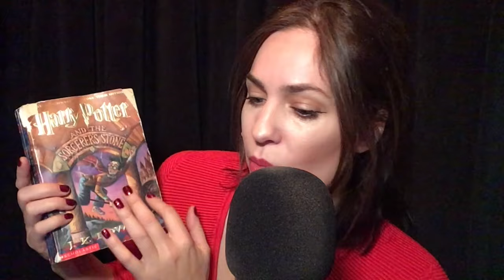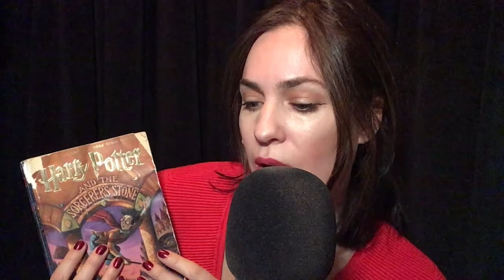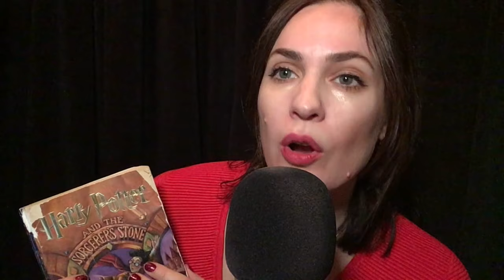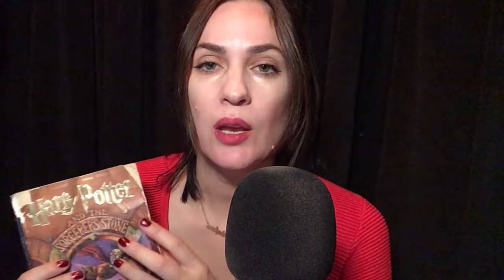ASMR | Very Close Up Whispering & Telling You Stories | JK ROWLING | READING * WHISPER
Want to hear a inspiring bedtime story while you fall asleep? This is a ASMR SLEEP STORY reading you JK Rowling's rags to riches success story. Enjoy!